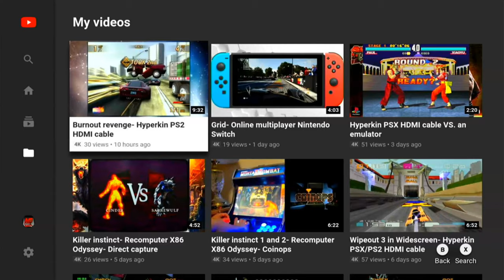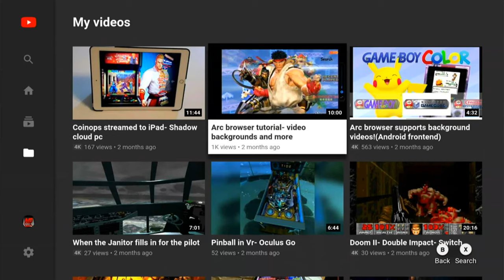Does the $11. capture card bypass HDCP?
Short answer is yes. 😁